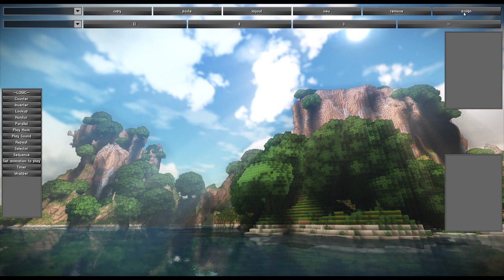Kurz Angespielt: Terasology (1.0.0-1)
Noch ein Minecraft-Klon? Vielleicht. Vielleicht auch nicht. Zumindest optisch haut Terasology so richtig auf die Pauke.

===Ausstattung===
Prozessor: Intel Core i7-6700HQ
Grafikkarte: NVIDIA GeForce GTX 970M 6GB
Display: Full-HD IPS
Arbeitsspeicher: (DDR4 SO-DIMM): 64 GB (4x 16GB) 2133Mhz Samsung
Festplatte M.2 SSD: 512 GB Samsung SM951
WLAN & Bluetooth: Intel Dual AC 8260 & Bluetooth (M.2 2230)